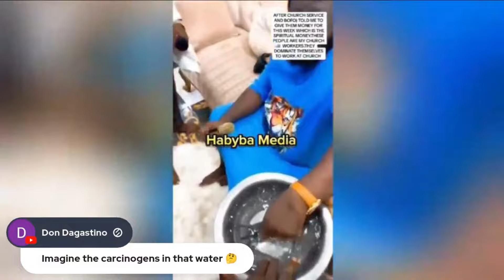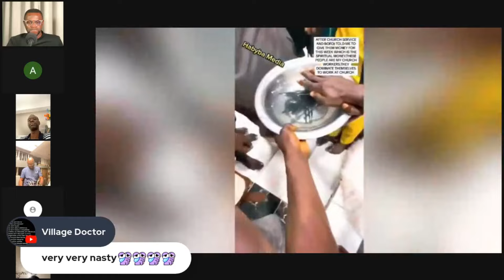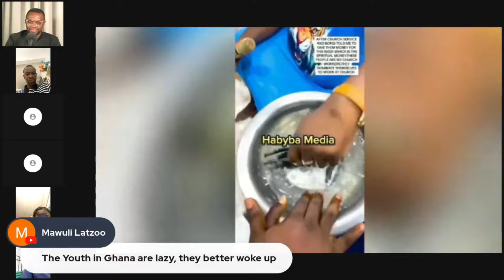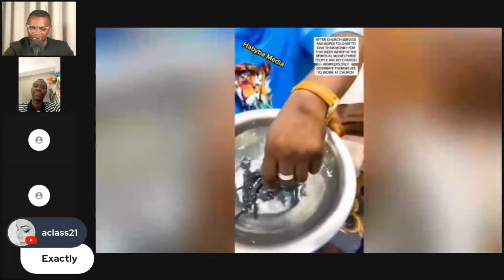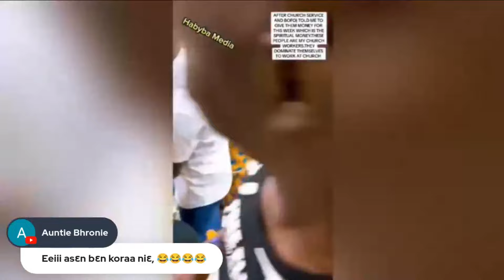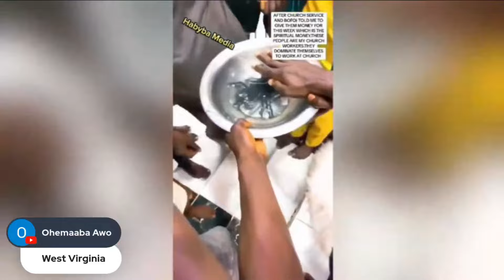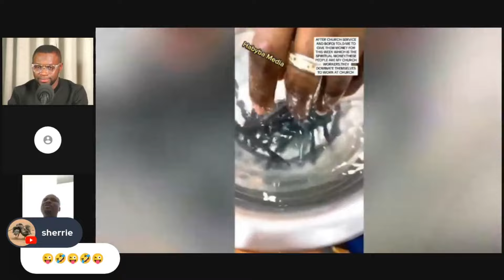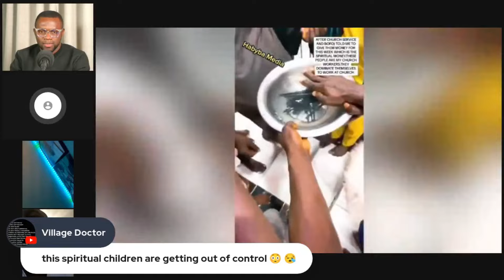Ogya nyame washes nails with left hand for members to drink, let's discus